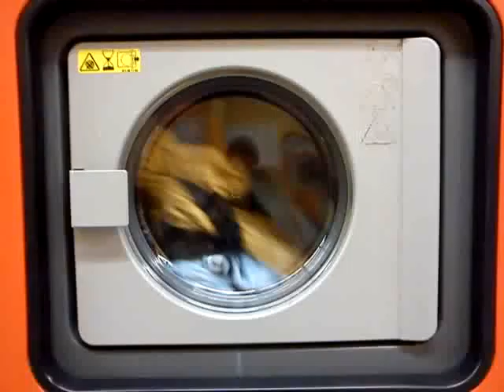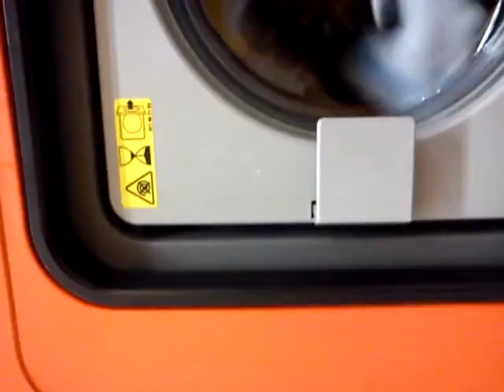‎Montag, ‎14. ‎Oktober ‎2013, ‏‎18:22:12